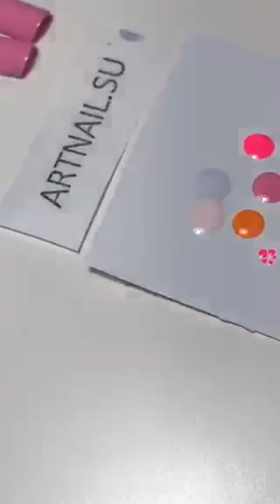Луиза Копылова: "Рисунки для нерисующих 💅🏻💅🏻"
МК/Periscope/Луиза Копылова: "Рисунки для нерисующих 💅🏻💅🏻"